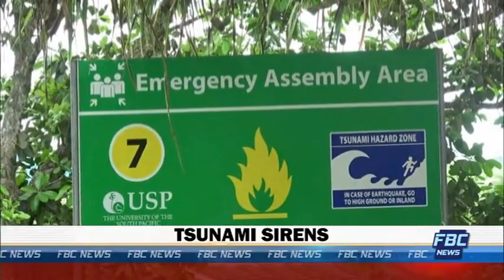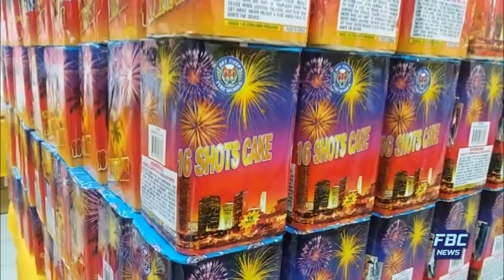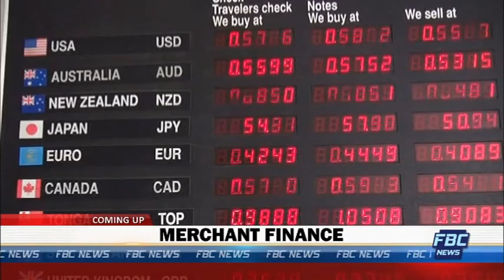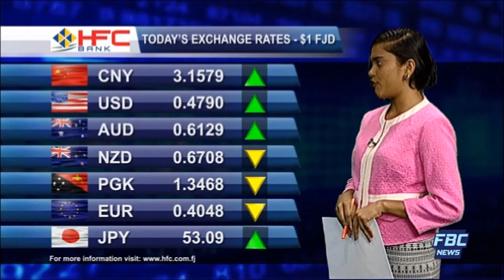FBC 7PM NEWS 12 10 2017